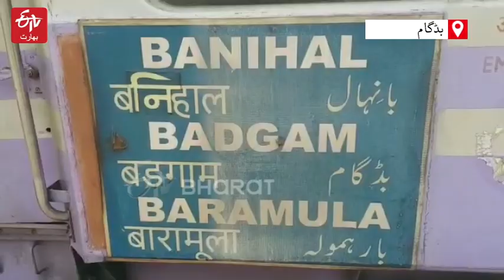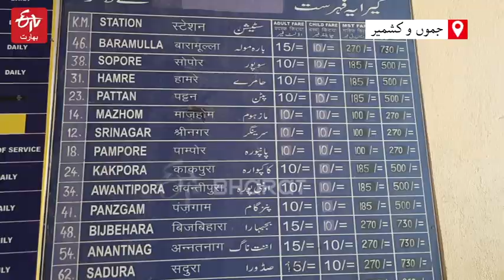TRAIN SERVICE RESUMES IN KASHMIR AFTER A YEAR | ETV Bharat JammuKashmir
کورونا وائرس کی وجہ سے ٹرین سروس کو بند کیا گیا تھا۔ لیکن اس کے بعد جب کورونا وائرس کے معاملوں میں کمی آئی تو انتظامیہ نے روڈ ٹرانسپورٹ کے ساتھ ساتھ فضائی خدمات کو بھی بحال کیا تھا۔ لیکن آج تک ریل سروس بحال نہیں کی گئی تھی۔